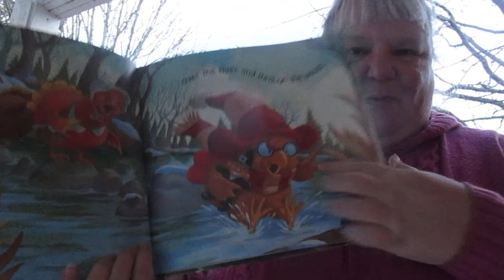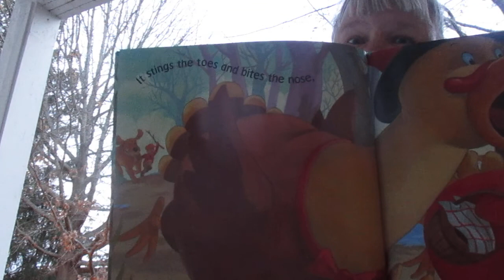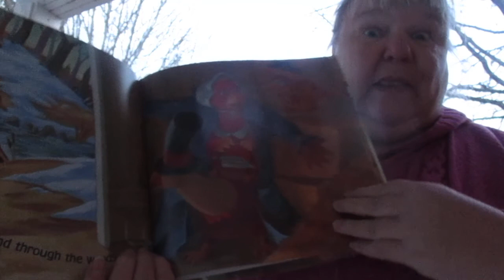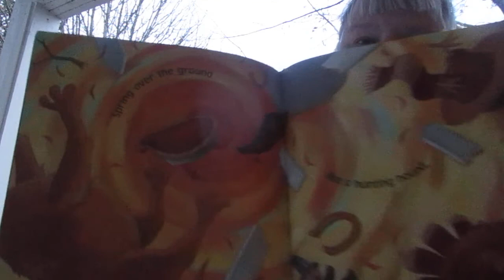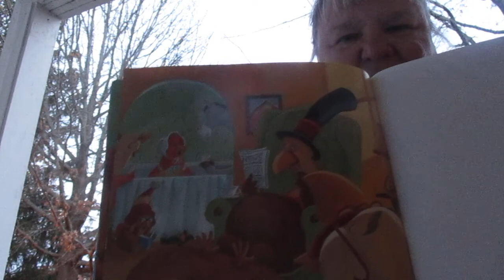Over the River A Turkey's Tale Read Aloud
Derek Anderson adds a heap of holiday humor to Lydia Child's classic Thanksgiving song.